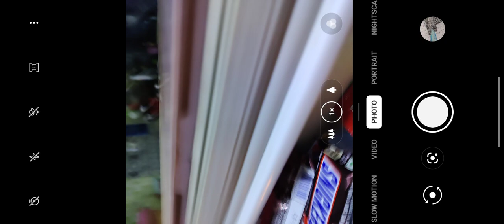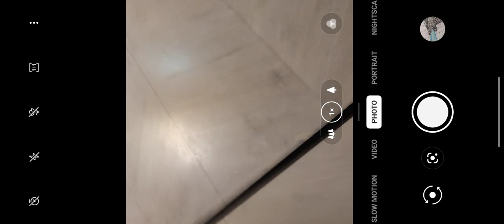gamingvideos garenafreefire freefiremax gameplay freefire crazy Rebant ❤️😘